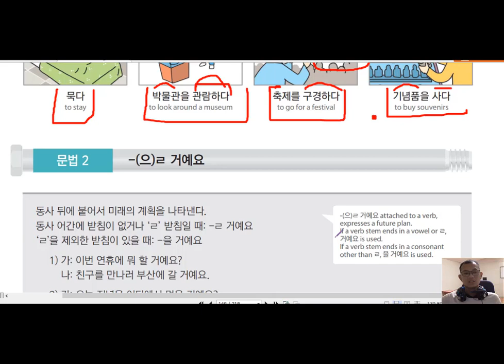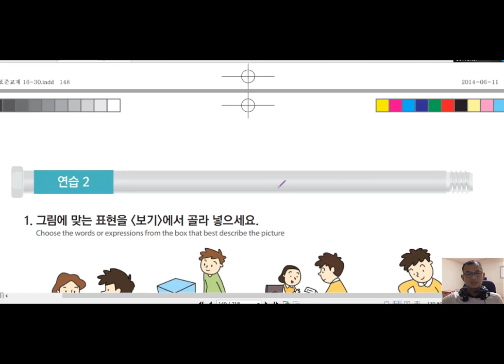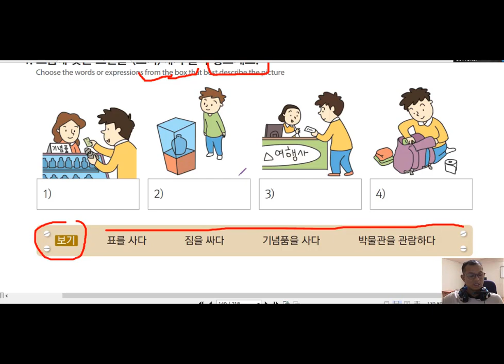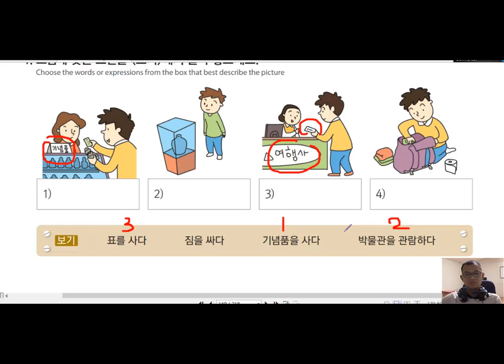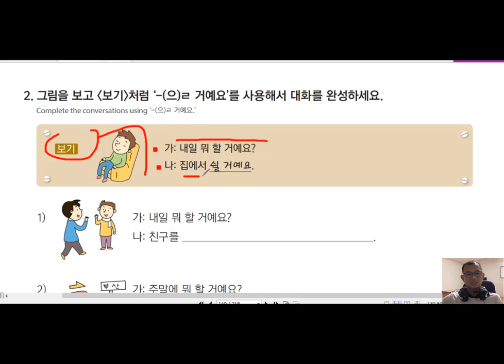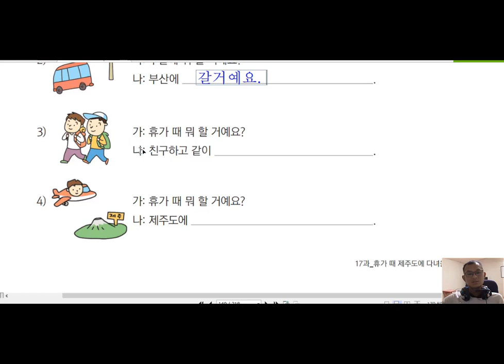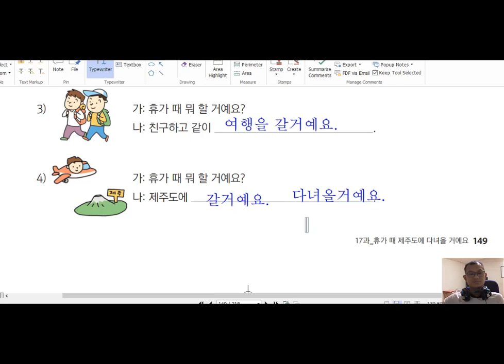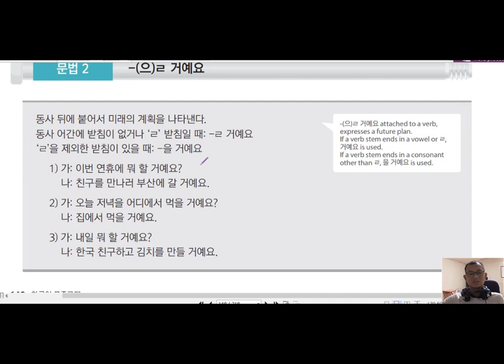រៀនវេយ្យាករណ៏កូរ៉េ Korean Grammar 한국어 문법: -아/어 보다